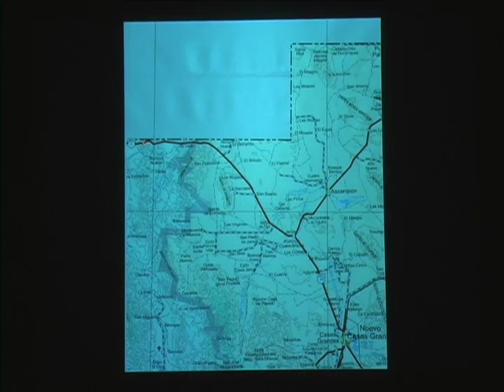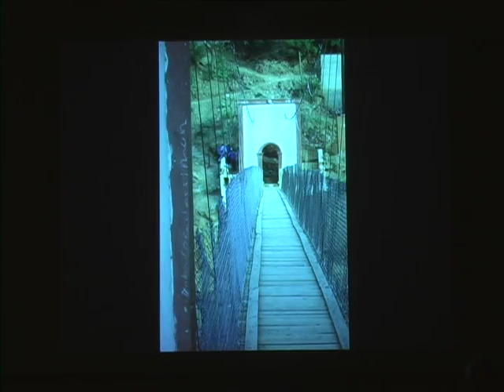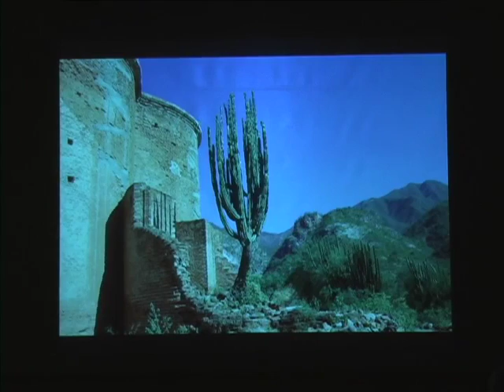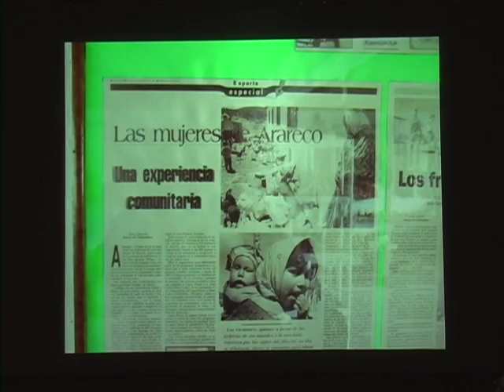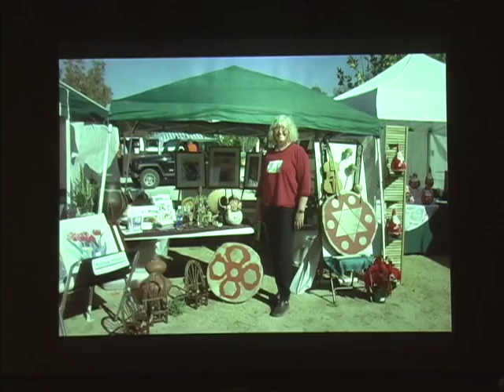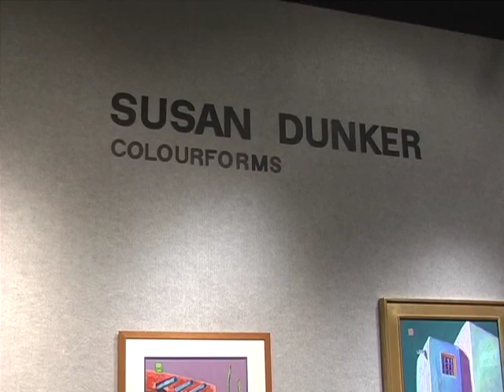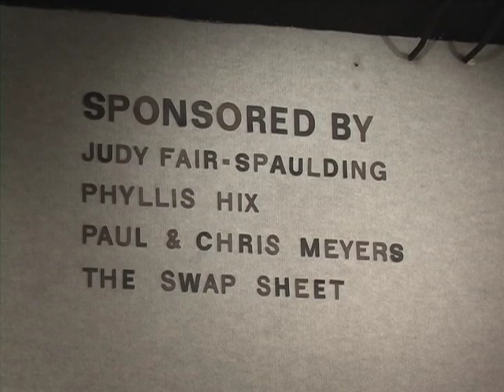Colourforms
Colourforms with artist Susan Dunker on November 14, 2008. Video courtesy of Carroll Evans.